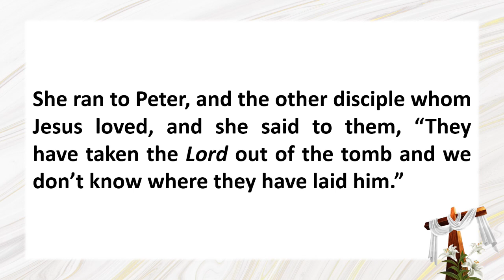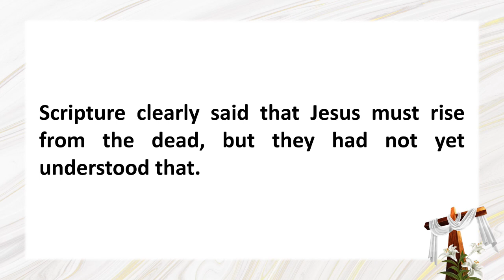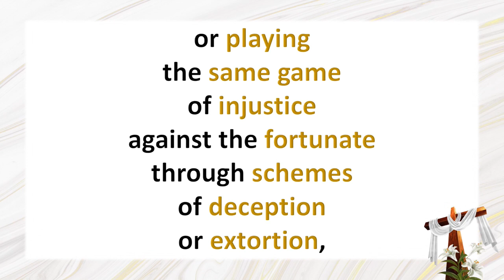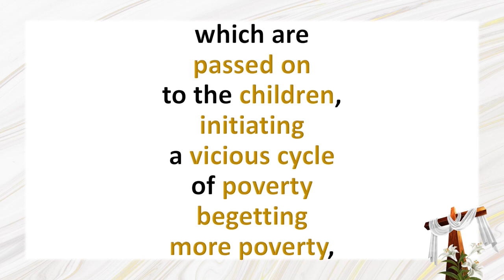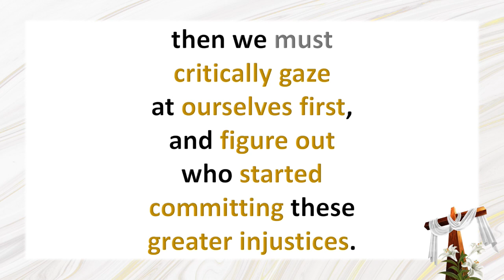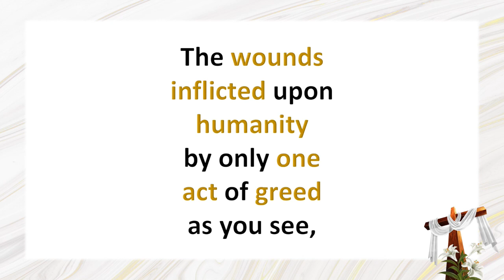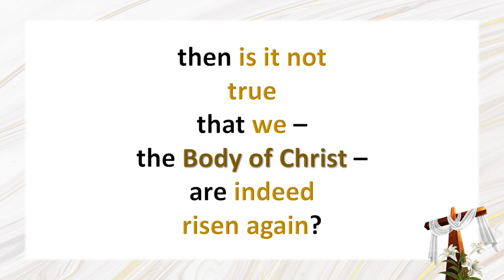In the Service of the Kingdom Solemnity of the Resurrection of the Lord